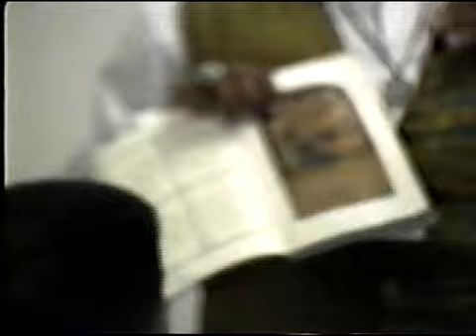LET us NOT be fooled into mis-information